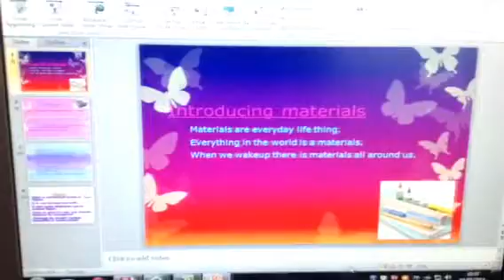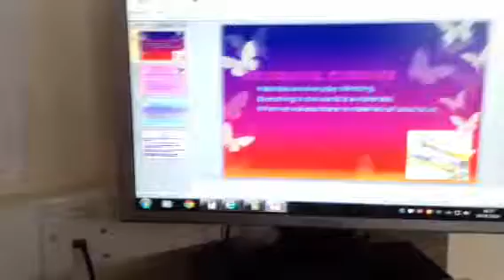Materials by Anya